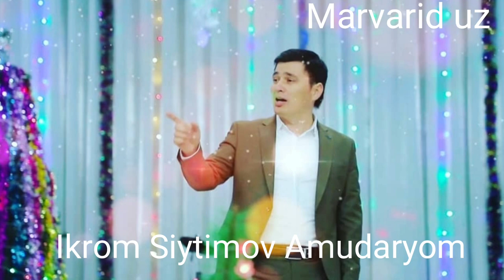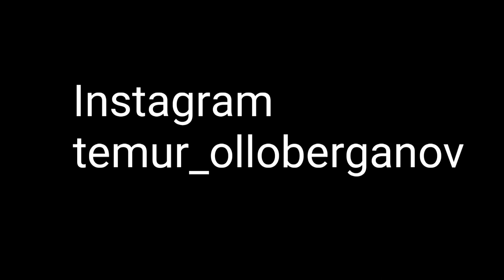Ikrom Siytimov Amudaryom music version 2020